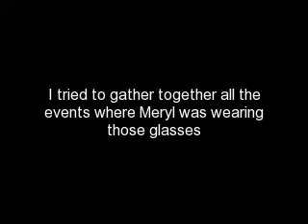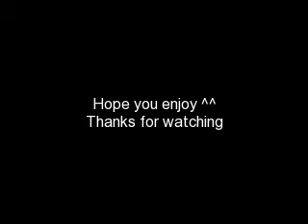Meryl Streep- Purple glasses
Hop you enjoy : It's just a lot of pictures of Meryl with her lovely purple glasses.